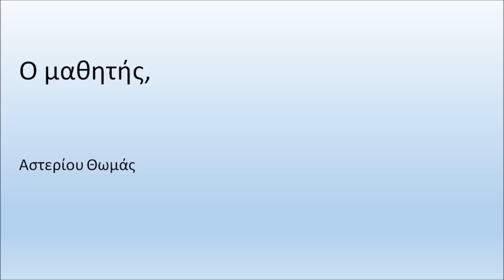Μάρτιν Λούθερ Κινγκ Martin Luther King